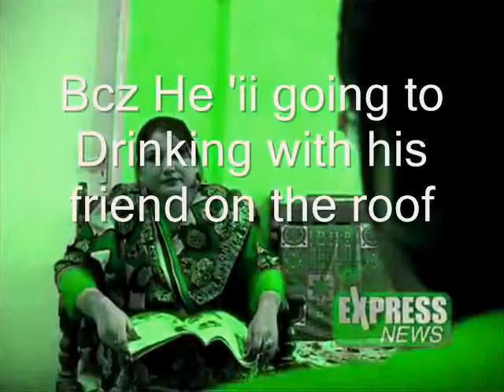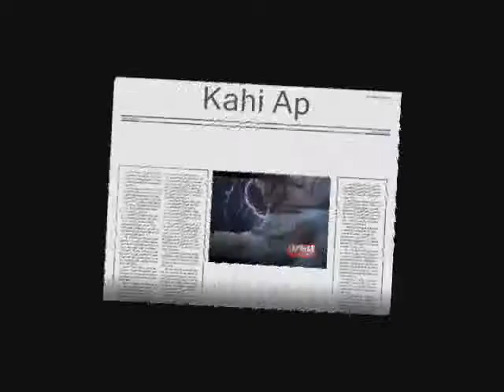Atif Aslam New Song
A lesson of Youngster